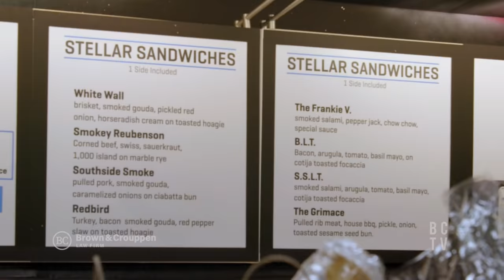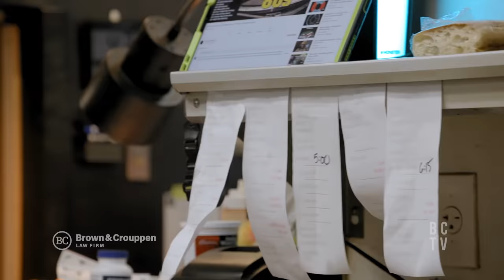3 Lawyers Eating Sandwiches | The Stellar Hog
This BBQ joint is more than just ribs and brisket (but we promise you'll want to try those too!)

0:00 - 4:54  Welcome to The Stellar Hog
4:55 - 5:40  The Grimace
05:41 - 06:35  Southside Smoke
06:36 - 07:24  S.S.L.T.
07:24 -  08:56  The Lawyers' Picks

to learn more about Brown & Crouppen. The choice of a lawyer is an important decision and should not be based solely upon advertisements.